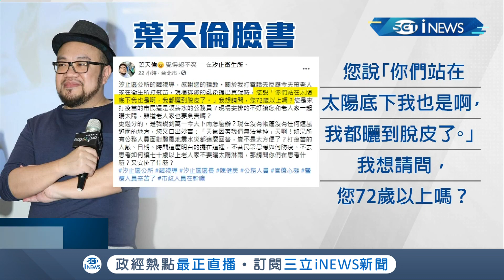新北市長者接種疫苗曬太陽排隊等超久! 導演葉天倫打電話被反駁怒PO文"重點是老人家" 汐止區公所認回應不當.侯友宜致電道歉│記者 莊惠琪 游家瑋│【台灣要聞。先知道】20210703│三立iNEWS